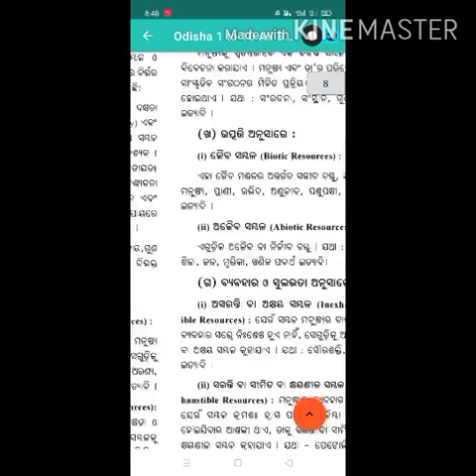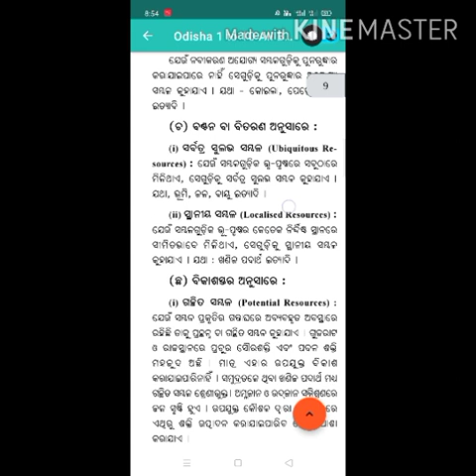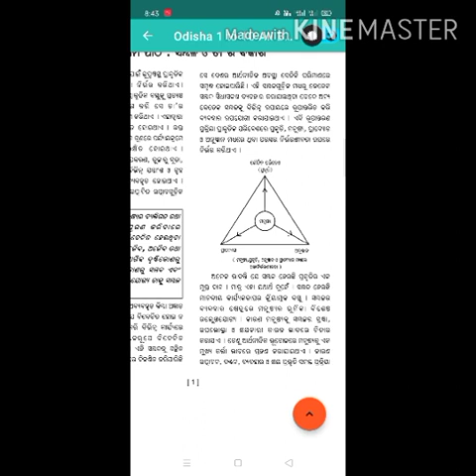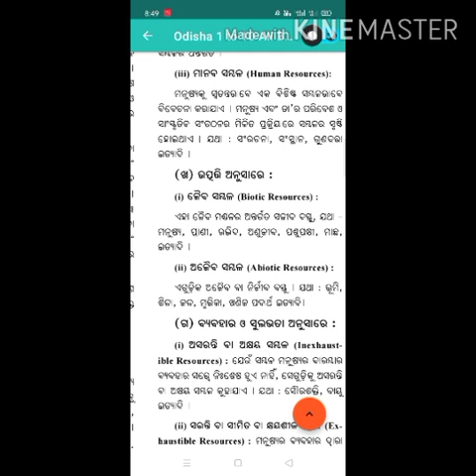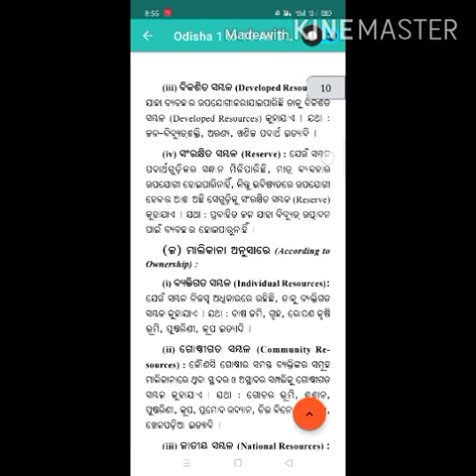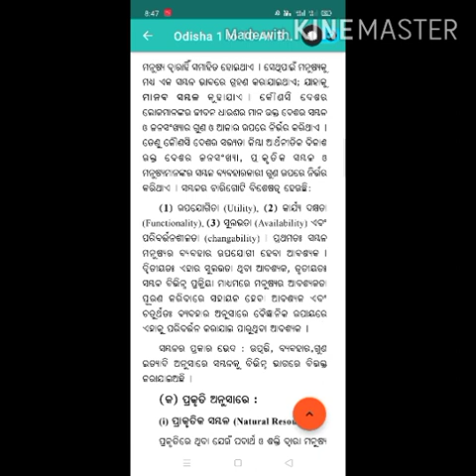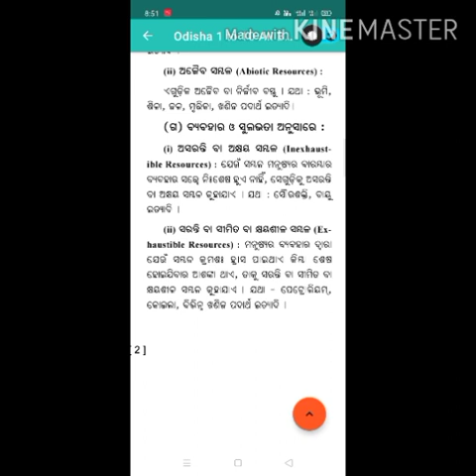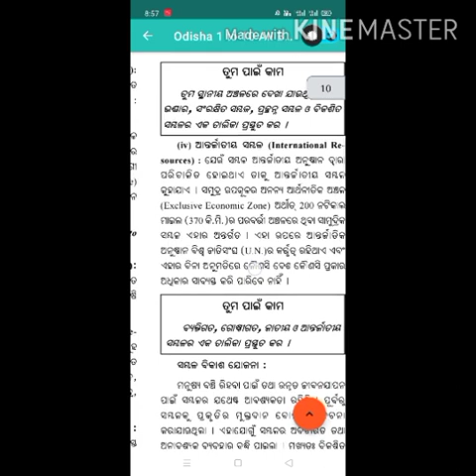Geography class 10 th